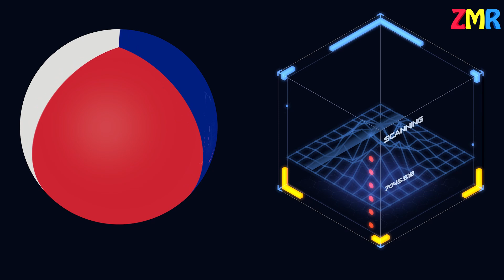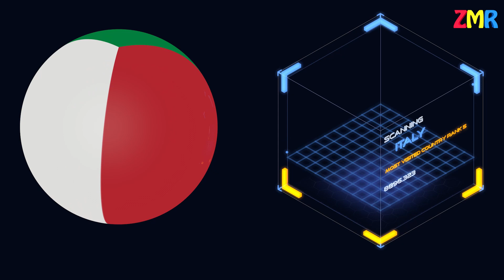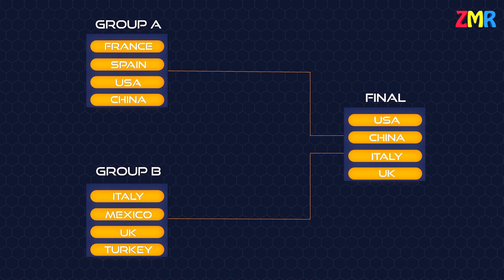Top 8 Most Visited Countries 2020 Grass Marble Race Cup 3D By Znei's Marble Runs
✅ Marble race between Top 8 Most Visited Countries 2020 in the World. Who will win? The Epic Battle has begun! :

France
Spain
The United States of America
China
Italy
Mexico
The United Kingdom
Turkey